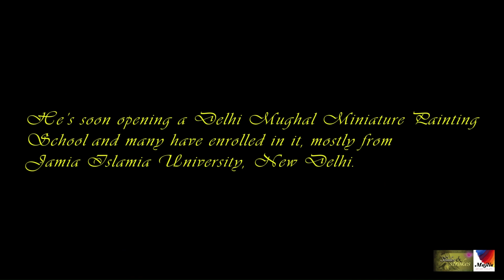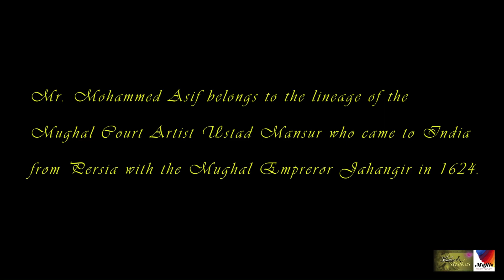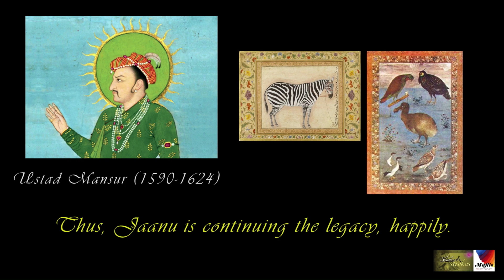KNOW OUR PARTICIPATING ARTISTS- Mohammad Asif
Video & Editing
Shawn Martin